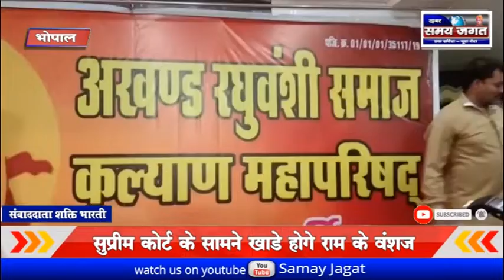भोपाल - सुप्रीम कोर्ट के सामने खाडे होगे राम के वंशज